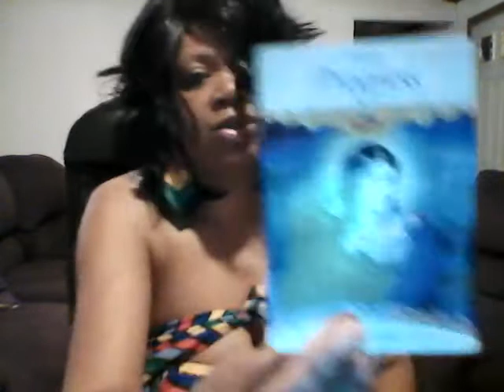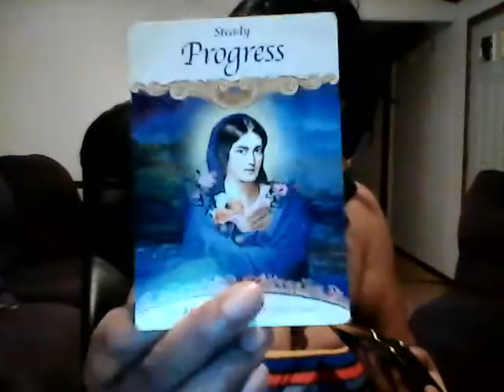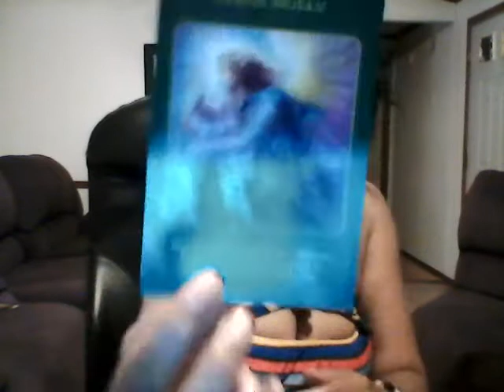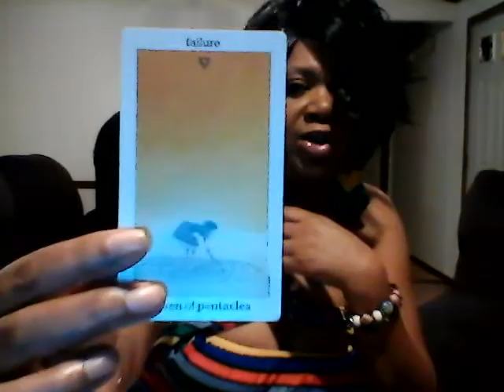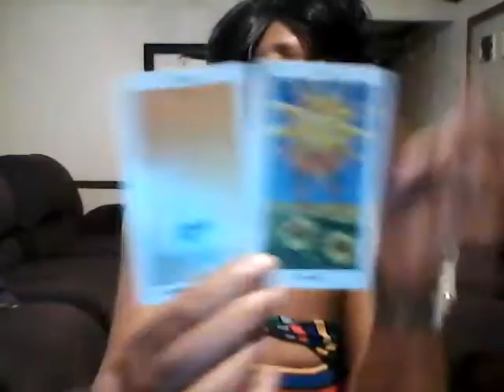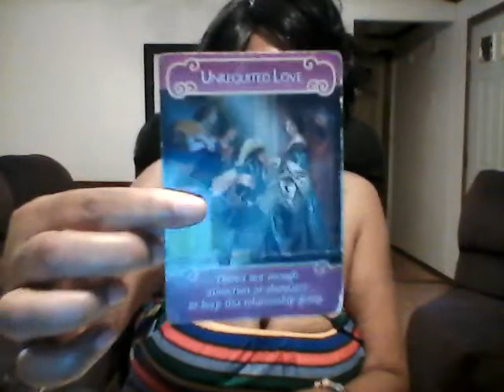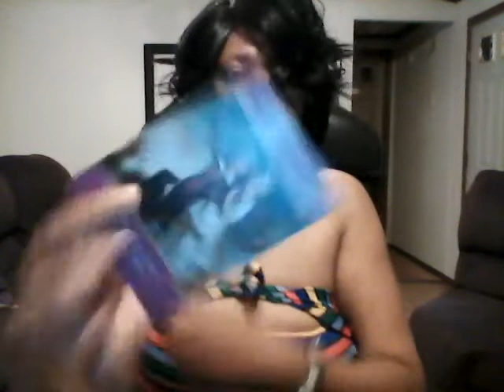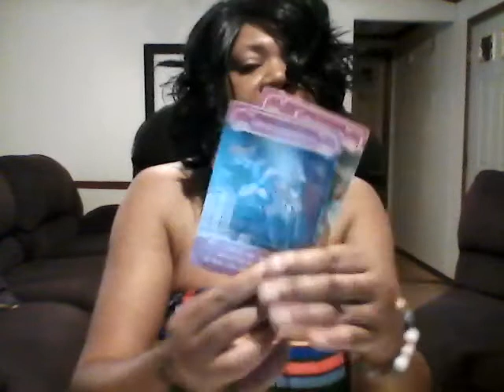SAGITTARIUS OCTOBER 2018 GOALS, HEALTH, CAREER, AND LOVE SNIPPET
*If you like to purchase my card decks go to my website and press the service tab and press my tarot decks:

*Skype: sandy.brown125

*GPAY

*Alternate payment is: GPay
All you need is a gmail account & debit or credit card.